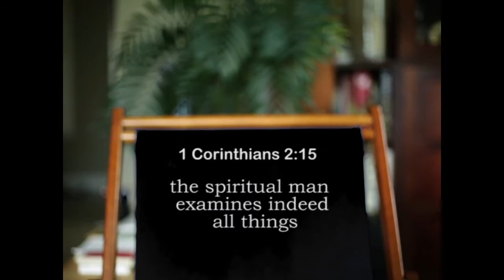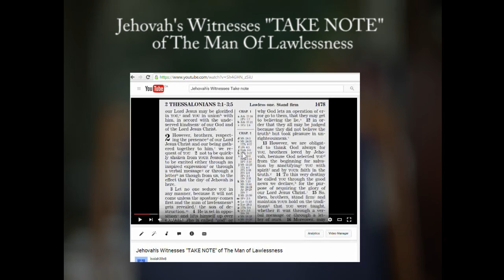Jehovah's Witnesses - The Overlapping Generation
How the Overlapping Generation fulfills bible prophecy.
Here is the link to the: - Jehovah's Witnesses "TAKE NOTE" of The Man Of Lawlessness  - video -:
To see a transcript of this video in Portuguese please visit Rosa Alves blog